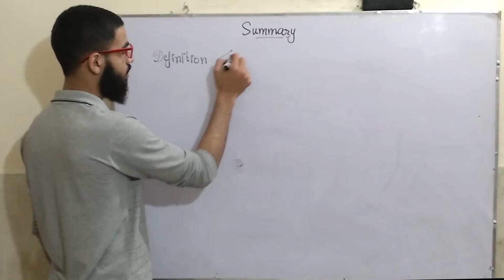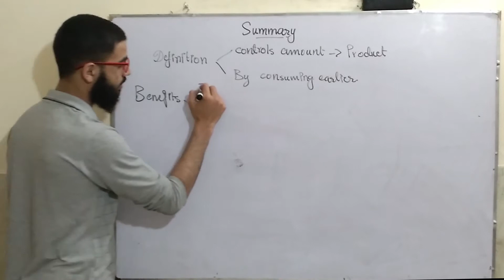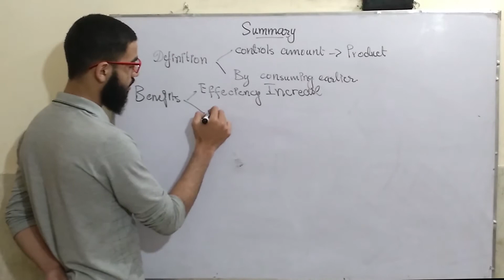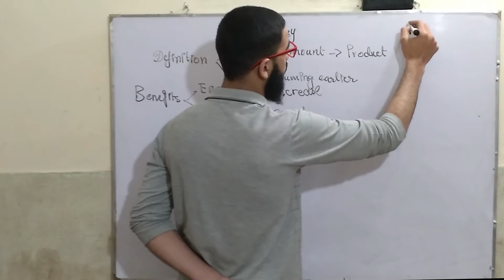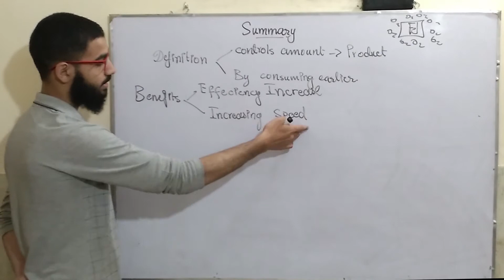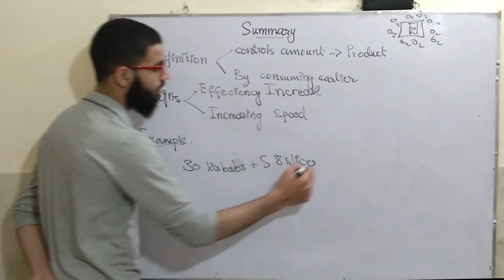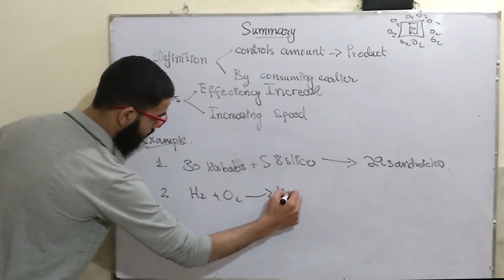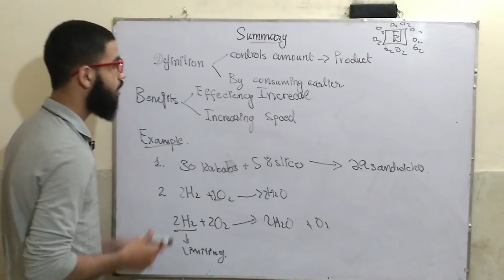Introduction to Limiting Reactant and Excess Reactant Summary (FSC 1: Chemistry)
Introduction To Limiting Reactant And Excess Reactant ,The limiting reagent (or limiting reactant or limiting agent) in a chemical reaction is the substance that is totally consumed when the chemical reaction is completed. The amount of product formed is limited by this reagent, since the reaction cannot continue without it. If one or more other reagents are present in excess of the quantities required to react with the limiting reagent, they are described as excess reagents or excess reactant